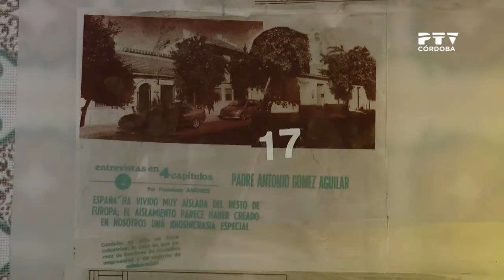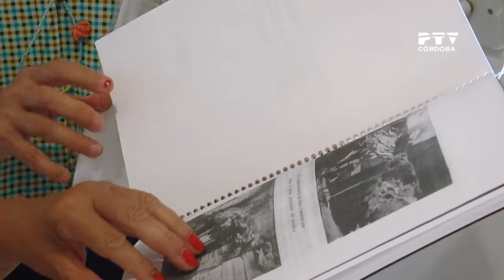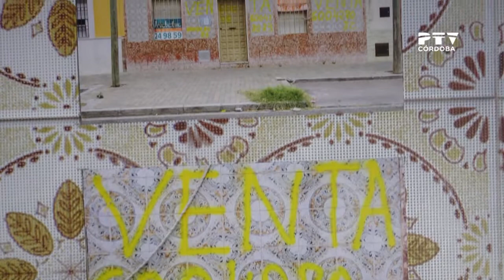Córdoba Ciudad de las Ideas: "La Casa de los Azulejos del Campo de la Verdad. Historia de un barrio"